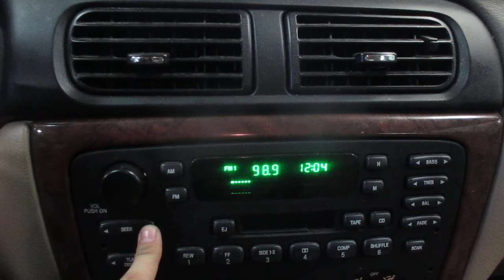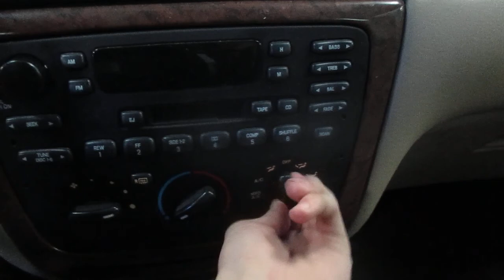19FX276, 2002 SABLE, 111356 MILES, 6/02, 3.0L, A.T., FWD, MORRISONS AUTO SALVAGE